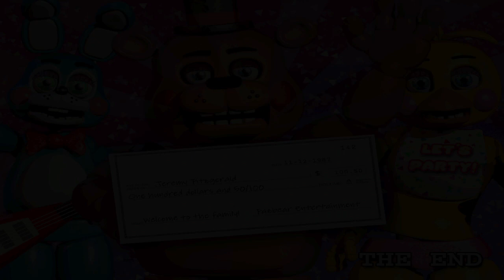I DID IT!Five Nights At Freddys2